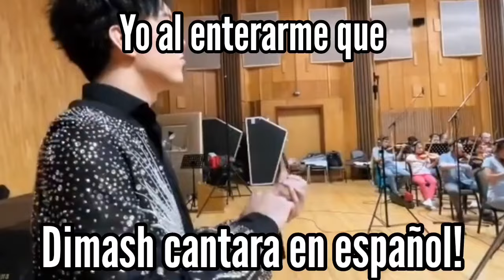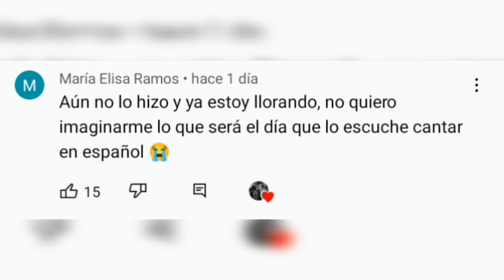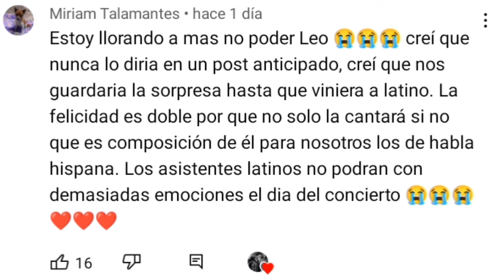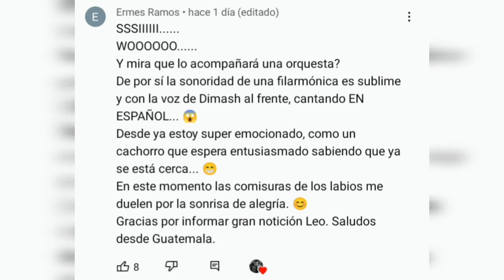ASÍ REACCIONARON LOS DEARS AL ENTERARSE QUE DIMASH CANTARA EN ESPAÑOL! - 😮🥲😯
Queridos suscriptores, aquí les traigo una pequeña recopilación de algunos comentarios hechos por ustedes los Dears al enterarse que oficialmente Dimash cantara en español! Esta noticia nos tomo por sorpresa y los comentarios elegidos nos representan a todos los Dears!!